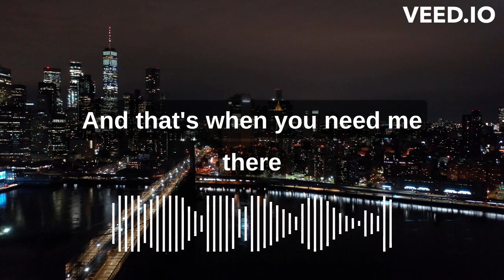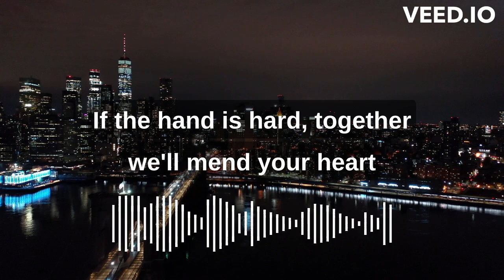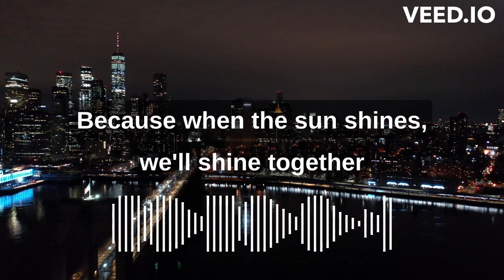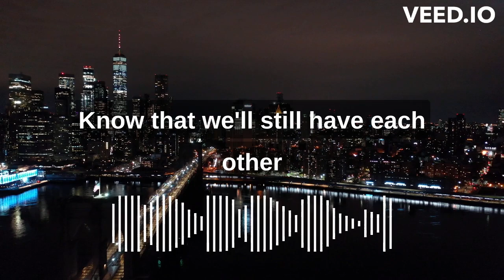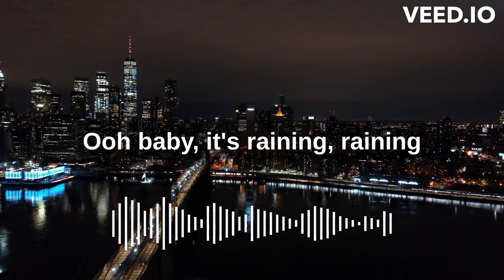Rihanna - Umbrella (Lyrics HQ)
Run This Town
JAY-Z
HOPE
NF
Work
Rihanna